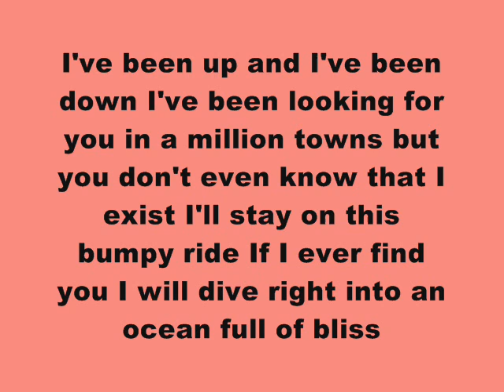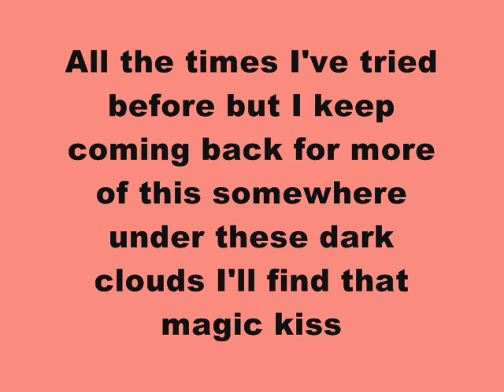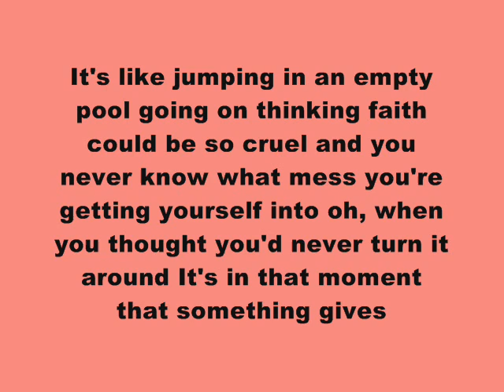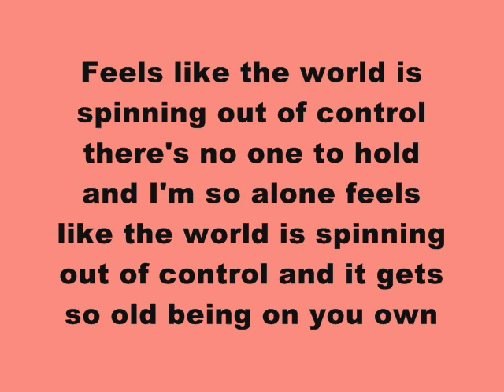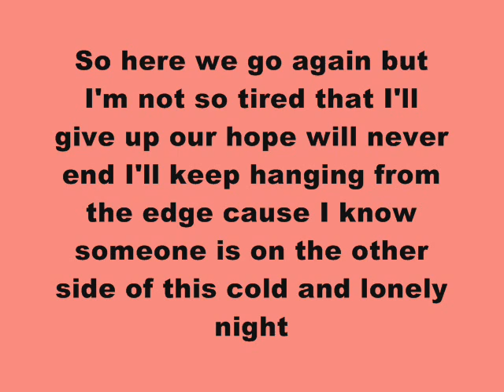Sara Paxton Here We Go Again (With Lyrics)